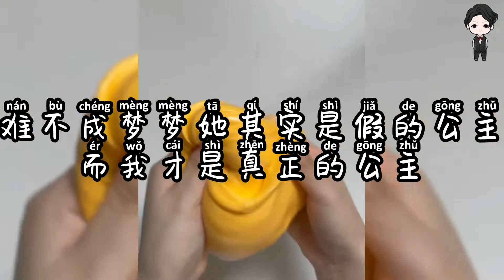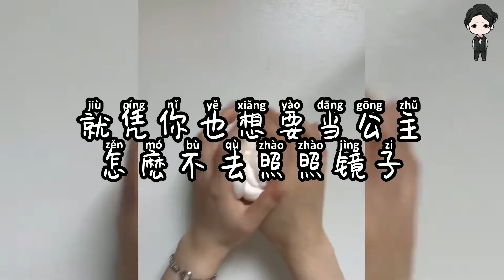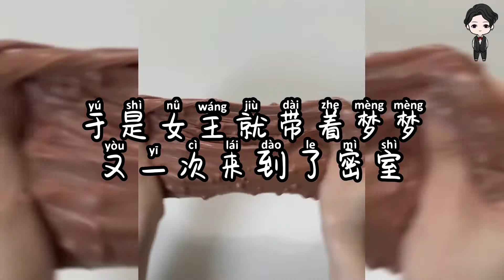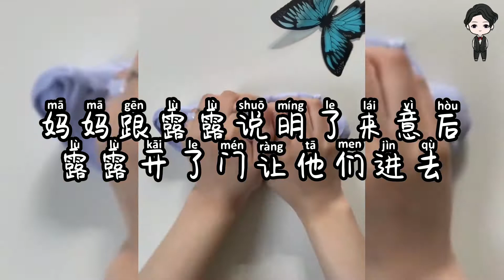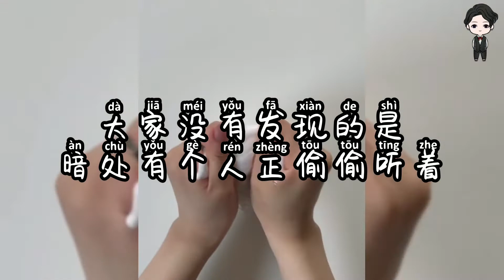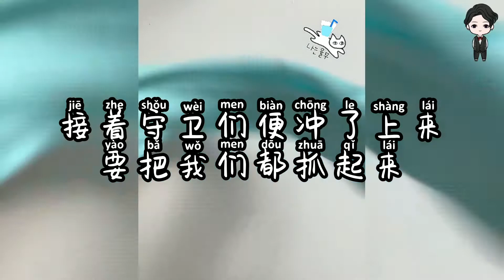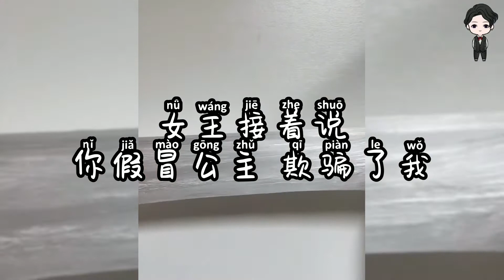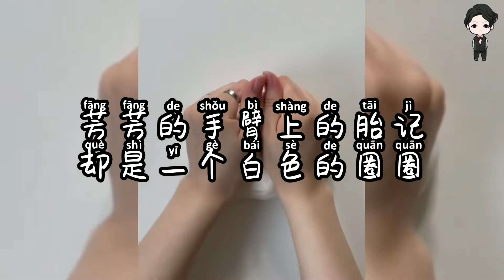『史萊姆故事』「胎記世界✨」完整版(下集) 史萊姆說故事 玩泥講故事 詛咒故事